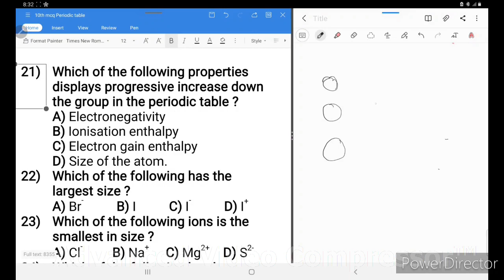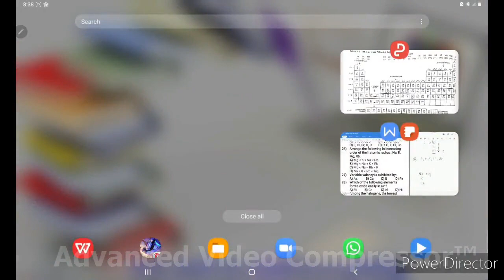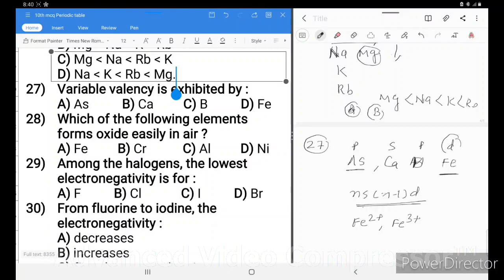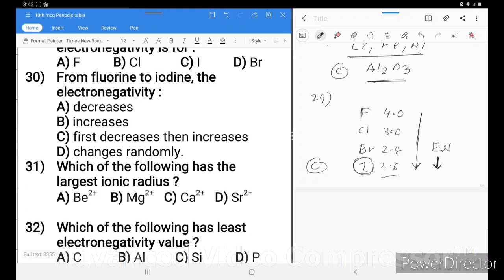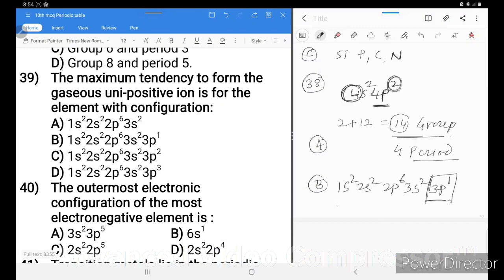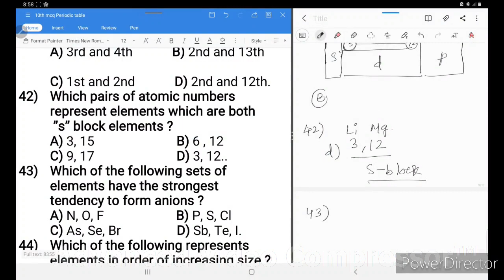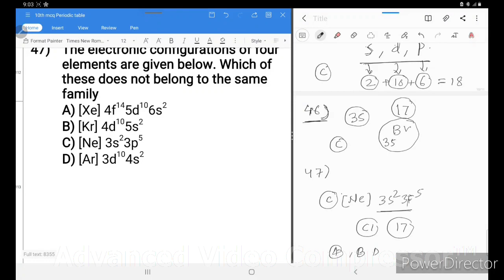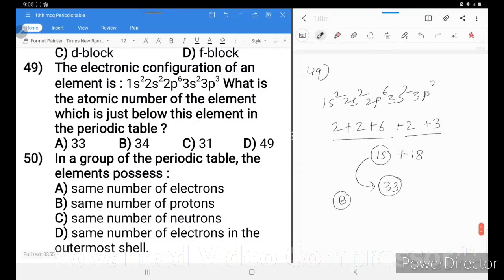Modern periodic table part 2 MCQs For Shahu screening & Mains. Dayanand"s D-SAT.Exam.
Useful for 10th students for Screening & mains Exam of Shahu and Dayanand's D-SAT exam
as well as MHT-CET students for Engg.Agree & Pharmacy,
 NEET & JEE foundation.
 NTSE EXam
Other All INDIA level Exams